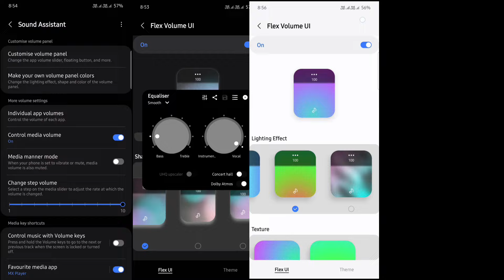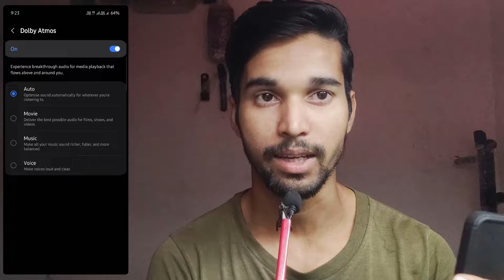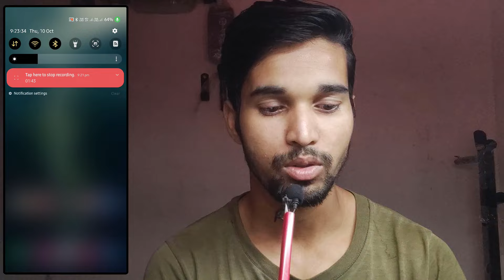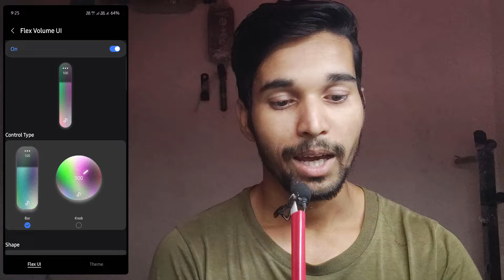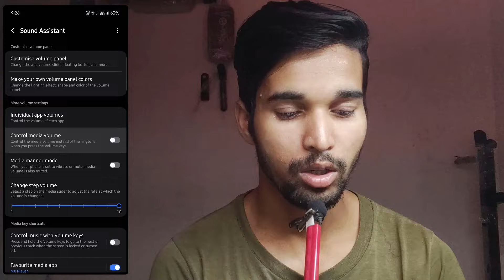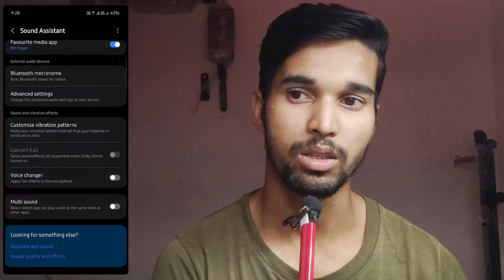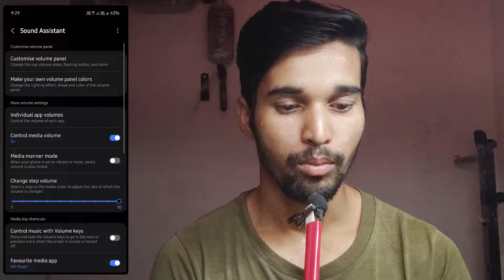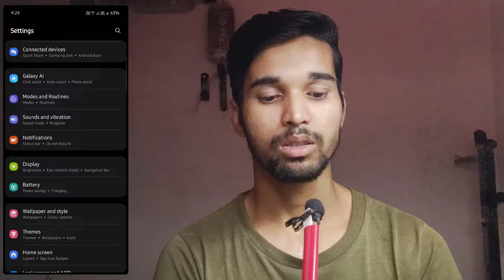SAMSUNG S23 S24 ✨ Dolby Atmos + USQ Sound🎶 Equalization😮 with Flex Volume All New Features Explained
-Samsung Galaxy S24 FE

SAMSUNG S23 ✨ Camera Video 8K, 4K, 1080p - 30,60 FPS, in Low 🔅 Light and Day All Conditions

SAMSUNG galaxy ✨ s23 snapdragon 8gb 128gb

SAMSUNG galaxy ✨ s23 snapdragon 8gb 256gb

SAMSUNG galaxy ✨ s24 snapdragon 8gb 128gb

SAMSUNG galaxy ✨ s24 snapdragon 8gb 256gb

Samsung Galaxy S24✨ Ultra 12gb 512gb

//  A N D R O I D   C O M P U T E R

//  LEARN WI-FI NETWORKING (FREE)

//  DEVELOPER OPTIONS FULL EXPLAINED

Android Developer Options Full Explained(Hindi)

The Samsung Galaxy S23 is a powerful and popular smartphone released in early 2023. It features a sleek design, a high-resolution display, a top-of-the-line processor, and a versatile camera system. Here are some of its key features:
Design:
 * Sleek and modern design with a glass back and metal frame
 * Available in multiple colors, including Phantom Black, Botanic Green, Mystic Lilac, and Cotton White
Display:

 * 6.1-inch Dynamic AMOLED 2X display
 * Full HD+ resolution (2340 x 1080 pixels)
 * 120Hz adaptive refresh rate for smooth scrolling and gaming
 * Always-On display for quick glance at notifications
Performance:
 * Qualcomm Snapdragon 8 Gen 2 processor (or Exynos 2200 in select regions)
 * 8GB RAM
 * 128GB or 256GB storage
Camera:
 * Triple rear camera system:
   * 50MP main sensor with f/1.8 aperture and optical image stabilization (OIS)
   * 12MP ultra-wide sensor with f/2.2 aperture
   * 10MP telephoto sensor with f/2.4 aperture and 3x optical zoom
 * 12MP front-facing camera with f/2.2 aperture
Battery:
 * 3,900mAh battery
 * Fast charging support (up to 25W)
Other features:
 * In-display fingerprint sensor
 * IP68 water and dust resistance
 * Android 13 with One UI 5.1
 * 5G connectivity